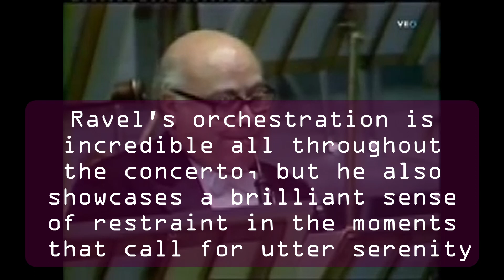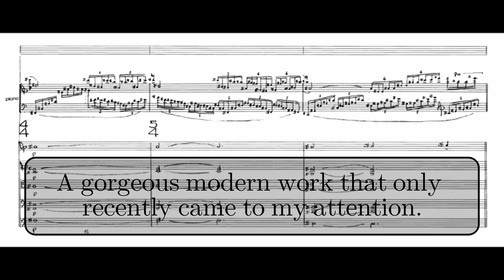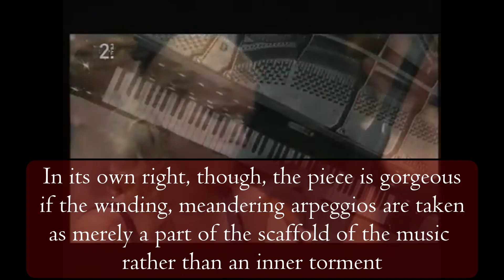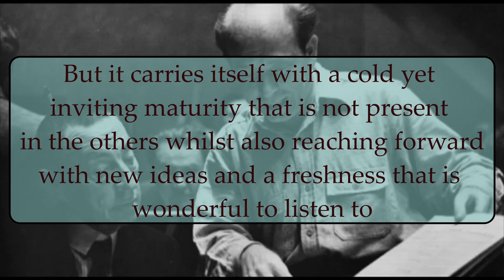5 of the Most Beautiful Slow Movements in Piano Concertos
Piece list:
0:00 1. Ravel's Piano Concerto in G (P.f. Leonard Bernstein)
1:00 2. Memo Flora Op 67 by Takashi Yoshimatsu (P.f. Kyoko Tabe)
1:44 3. Scriabin's Piano Concerto in F sharp minor (P.f. Ana Šinkovec Burstin)
2:51 4. Rachmanninoff's 4th Piano Concerto (P.f. Sergei Rachmanninoff)
3:42 5. Rautavaara's 1st Piano Concerto (P.f. Scarlett Tong Zuo)